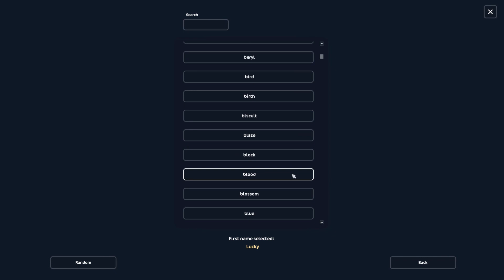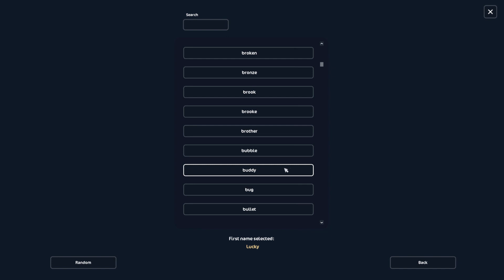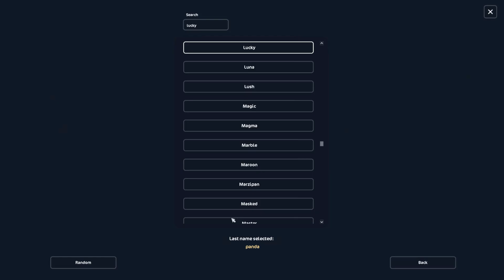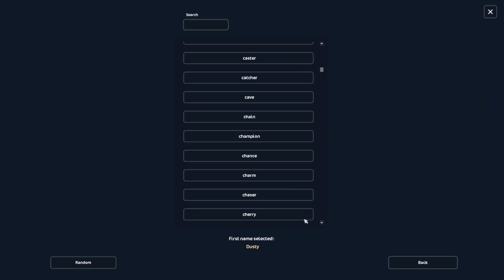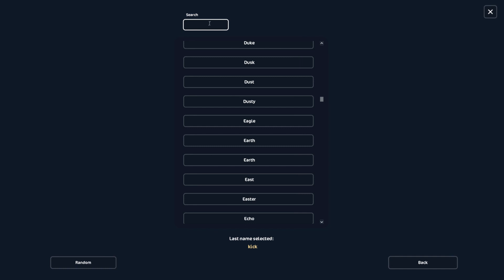5500+ STAR COINS SHOPPING SPREE, buying tack and horses?!💸- Star Stable Online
Hey guys!
Today I decided to let myself spend some Star Coins on some horses and things that I've been wanting for a while and wanted to bring you guys along!

Feel free to hit me up in DMs and chat! ^^🤍